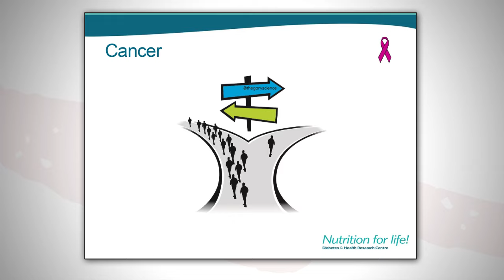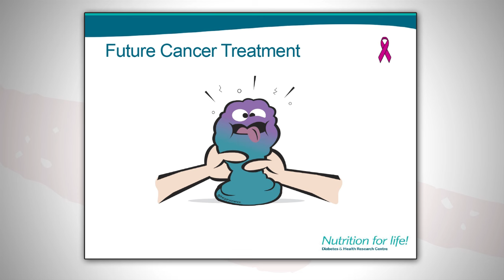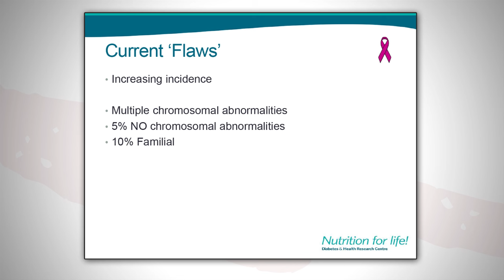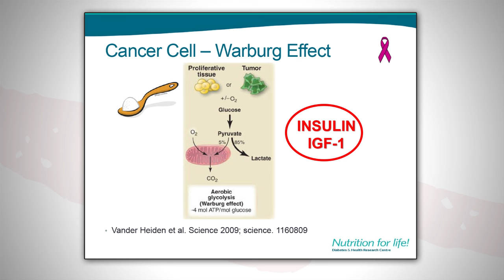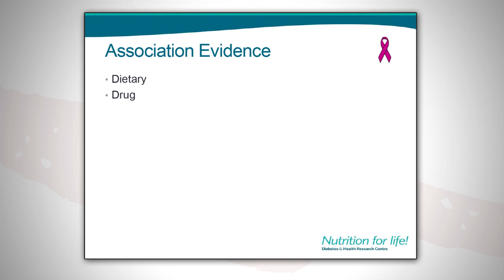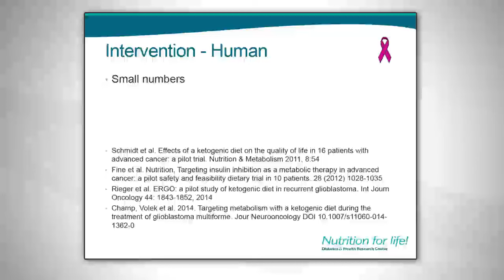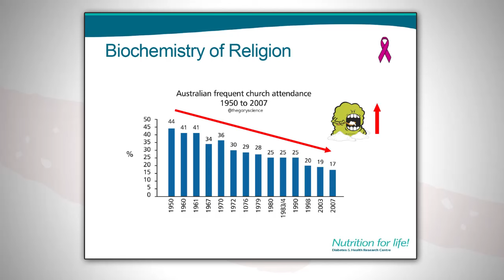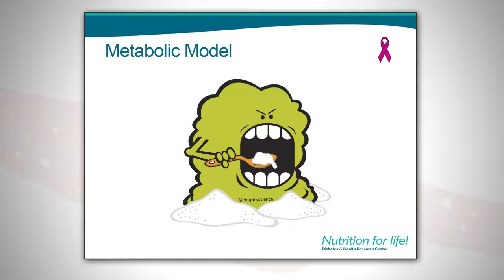Dr Gary Fettke - Nutrition and cancer – Time to rethink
Nutrition and cancer – Time to rethink
Dr Gary Fettke

In 1931 Otto Warburg received the Nobel Prize for showing that cancer cells have an absolute requirement to use glucose for their energy requirements since they lack proper mitochondrial function for oxidizing fats. This suggests that nutritional factors in particular low or high carbohydrate diets might influence cancer outcomes differently. In my presentation I will present the evidence showing that certain cancers may be carbohydrate-dependant and may be positively influenced by the ingestion of low carbohydrate ketogenic diets which reduce the provision of glucose to the tumour cells.

Cancer as a metabolic disease
Seyfried T N et al. Carcinogenesis 2013;carcin.bgt480

Cancer Statistics, Trends, and Multiple Primary Cancer Analyses from the Surveillance, Epidemiology, and End Results (SEER) Program
Fouche FP: Freedom of Negro Races from Cancer, Br Med J. 1923 Jun
Renehan G et al. Obesity and Cancer: Physiological and biological mechanisms. Archives of Physiology and Biochemistry, 2 2008; 114(1): 71-83
Giovannucci et al. Diabetes and cancer: a consensus report. CA Cancer J Clin 2010;60:207-221
Understanding the Warburg effect: the metabolic requirements of cell proliferation.
Vander Heiden et al. Science 2009; science. 1160809
Cancer cells metabolically “fertilize” the tumor microenvironment with hydrogen peroxide, driving the Warburg effect
Lisanti et al. Cell Cycle, 2011; 10(15); 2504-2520
Chan et al, Are we ready to recommend aspirin for the prevention of cancer? Lancet. Apr 28,2012; 379(9826): 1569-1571
Decensi et al, Metformin and cancer risk in diabetic patients: a systematic review and meta-analysis. Cancer Prev Res, 2010 Nov;3(11):1451-61
Lee et al, Type 2 diabetes increases and metformin reduces total, colorectal, liver and pancreatic cancer incidences in Taiwanese. BMC Cancer. 2011;11:20
Lv M, Zhu X, Wang H, Wang F, Guan W (2014) Roles of Caloric Restriction, Ketogenic Diet and Intermittent Fasting during Initiation, Progression and Metastasis of Cancer in Animal Models: A Systematic Review and Meta-Analysis. PLoS ONE 9(12): e115147. doi:10.1371/journal.pone.0115147
Schmidt et al. Effects of a ketogenic diet on the quality of life in 16 patients with advanced cancer: a pilot trial. Nutrition & Metabolism 2011, 8:54
Fine et al. Nutrition, Targeting insulin inhibition as a metabolic therapy in advanced cancer: a pilot safety and feasibility dietary trial in 10 patients. 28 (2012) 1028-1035
Rieger et al. ERGO: a pilot study of ketogenic diet in recurrent glioblastoma. Int Journ Oncology 44: 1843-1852, 2014
Champ, Volek et al. 2014. Targeting metabolism with a ketogenic diet during the treatment of glioblastoma multiforme. Jour Neurooncology DOI 10.1007/s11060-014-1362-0
Raffaghello et al. Starvation-dependent differential stress resistance protects normal but not cancer cells against high dose chemotherapy. PNAS. 2008
Klement and Champ. 2014 Calories, carbohydrates, and cancer therapy with radiation: exploiting the five R’s through dietary manipulation. Cancer Metastasis Rev. 2014; 33(1): 217–229
Novotny et al. A pessimistic explanatory style is prognostic for poor lung cancer survival. Jour Thoracic Oncology 2010 5(3):326-32
Popkin et al. 2010,. Does hunger and satiety drive eating anymore? Increasing eating occasions and decreasing time between eating occasions in the United States Am J Clin Nutrition, 91: 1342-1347